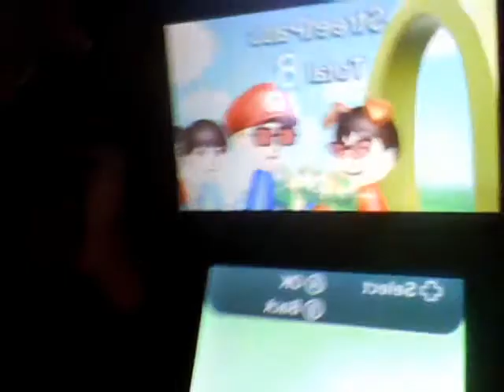Sonic Hangout episode 1 Find Mii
A series where sonic and his friends just chill out,and have fun,most of the time.